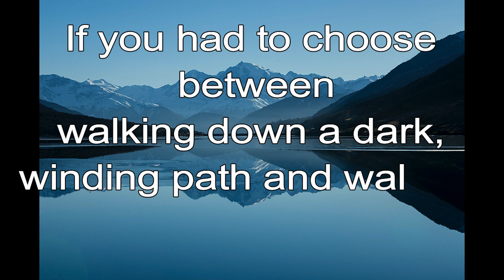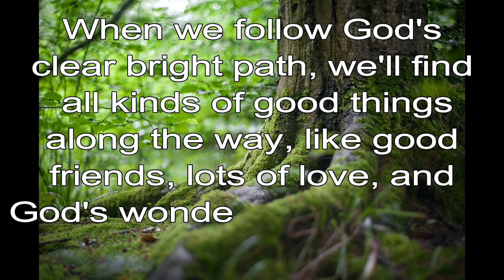365 CHRISTIAN MEDITATION 💙 BIBLE DEVOTION | DEC 5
Christian Meditation 💙 1 John 1:7 NKJV
If we work in the light as He is in the light, we have fellowship with one another and the blood of Jesus Christ His Son cleanses us from all sin.